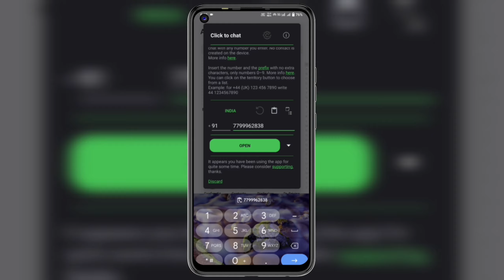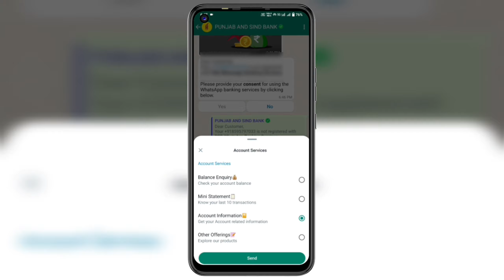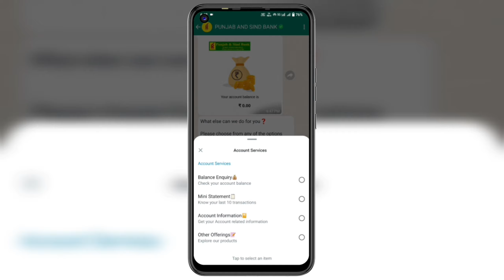Punjab & Sind Bank WhatsApp Banking Setup 2024 | PSB Bank WhatsApp Number Guide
Unlock the convenience of banking with Punjab & Sind Bank's WhatsApp Banking service in 2024! In this video, we guide you step-by-step on how to activate PSB's WhatsApp Banking, ensuring you can manage your finances effortlessly from your phone. Discover the official PSB WhatsApp number and learn how to use this service to check balances, view mini statements, and more. Perfect for anyone looking to simplify their banking experience!

Key Highlights:

How to activate Punjab & Sind Bank WhatsApp Banking
Official PSB WhatsApp number
Features and benefits of PSB WhatsApp Banking
Timestamps: 0:00 Introduction 1:15 What is PSB WhatsApp Banking? 2:30 How to Activate PSB WhatsApp Banking 4:00 Features of PSB WhatsApp Banking 5:45 FAQs and Troubleshooting